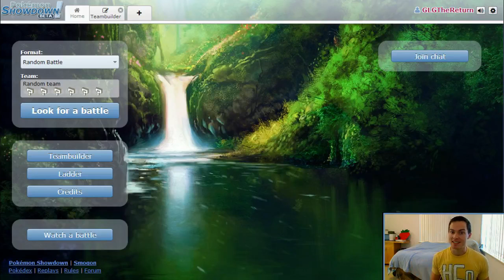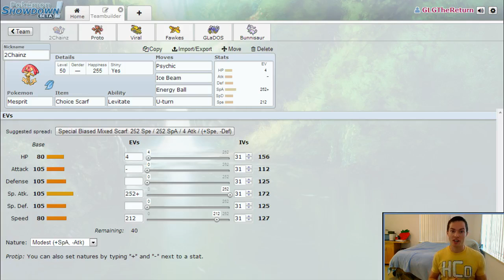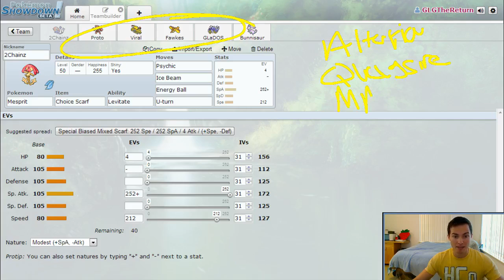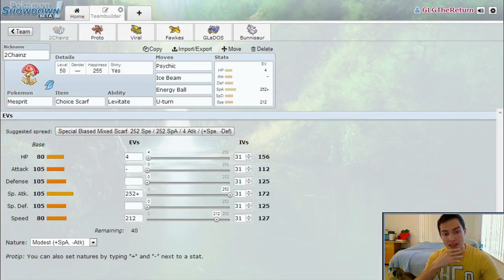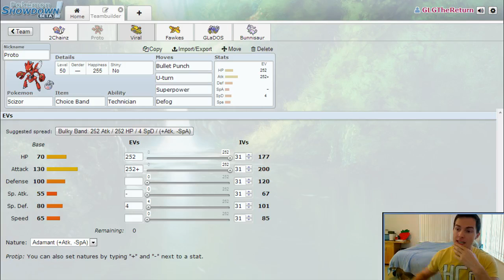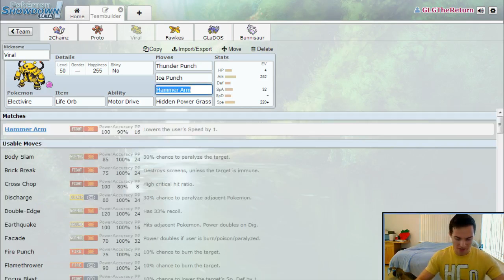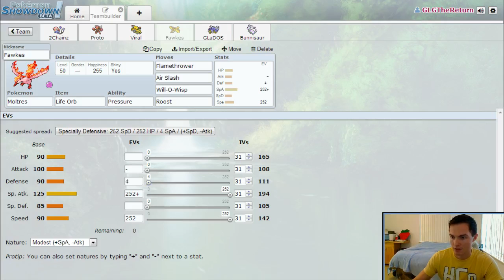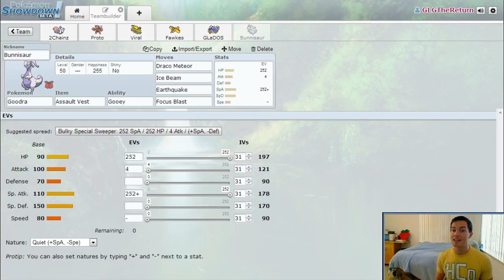The Locker Room - GBA Season 4 Week 7 Pre-Game Show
Let's get hyped GiEntei fans! The Locker Room Week 7 is here!

In this series I discuss the picks I made in my team building and why I selected the Pokemon I brought. I analyze my opponents team and how well we match-up against each other!

This week, The San Francisco GiEnteis go up against friend of the channel NiPPs AKA Drew and his team, the Long Island Regirockies. He's got a versatile group of defensive threats and a few risky offensive possibilities, and it's going to be a great match!

Follow the GBA Twitter!